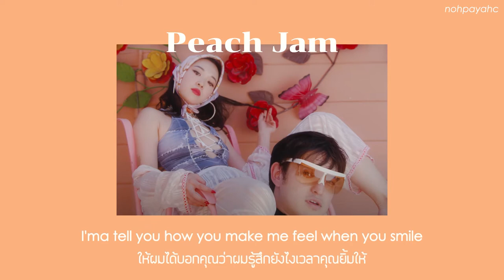Peach Jam - Joji & BlocBoy JB //Thaisub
แปลผิดพลาดตรงไหนสามารถติชมและให้คำแนะนำได้เลยนะครับ